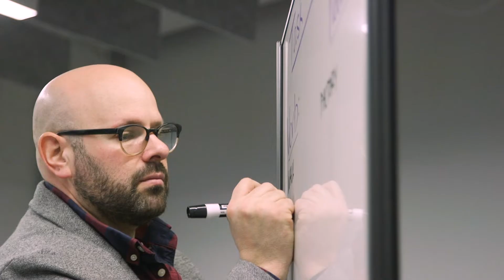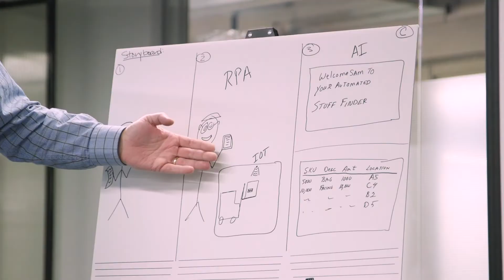Optimizing Manufacturing Through Immersive Technology with Knauf and EX3 Labs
With the help of EX3 Labs, leaders from Knauf Insulation North America participated in an interactive workshop. The event included immersive learning stations that showcased technologies such as Artificial Intelligence, Internet of Things (IoT), and Mixed and Virtual Reality. Each station demonstrated how manufacturers are using various emerging technologies to transform their operations, increase efficiency, speed and reduce risk.

About EX3 Labs
EX3 Labs helps the world's largest organizations deliver impactful experiences for their customers, workforce, and talent. We specialize in building mixed/augmented reality, artificial intelligence and Internet of Thing (IoT) solutions.